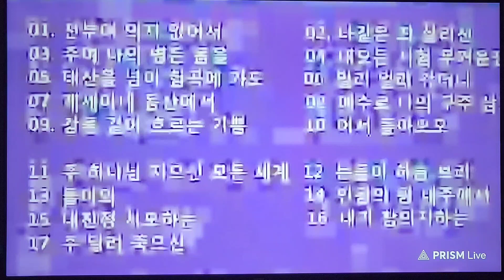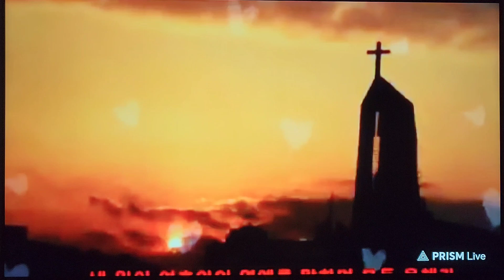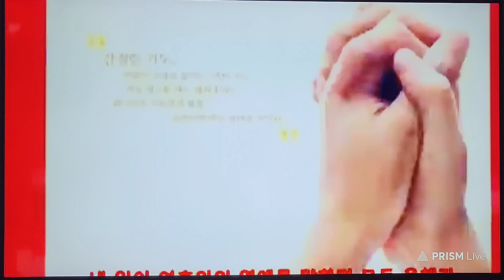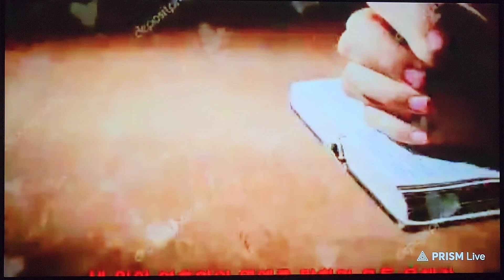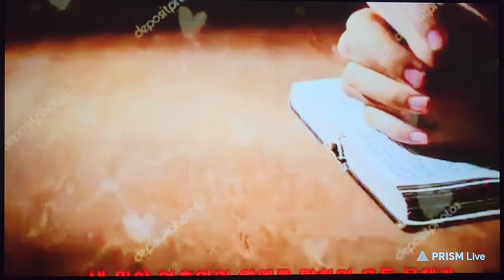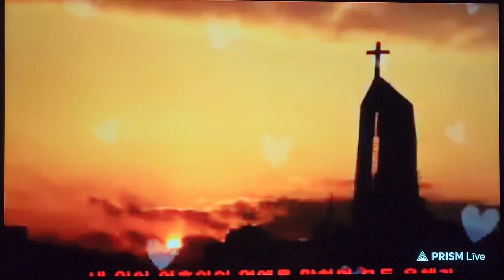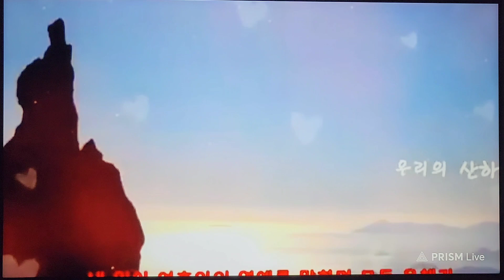기도시간 🙏 방언기도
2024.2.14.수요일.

쉐마tv
최후의 승자

21일 다니엘 기도회
작정기도
방언기도
예언기도
저녁기도

매일 월~금
저녁 9시~10시 30분